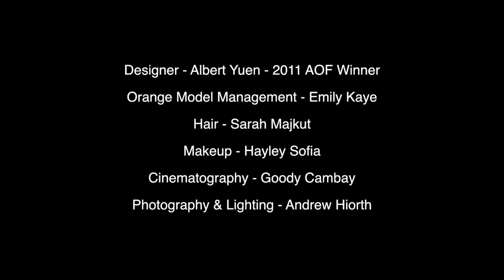Art Of Fashion 2012 RAW The Designer